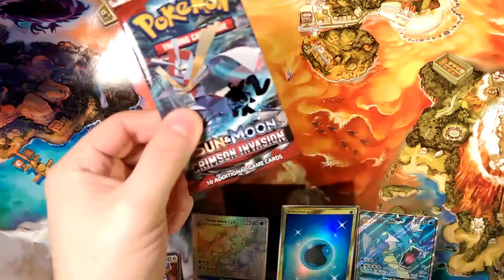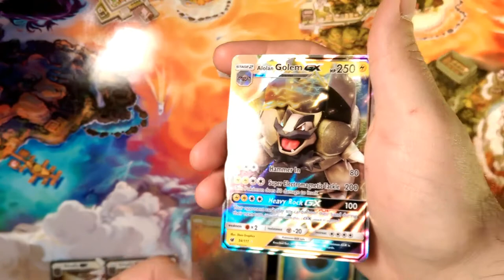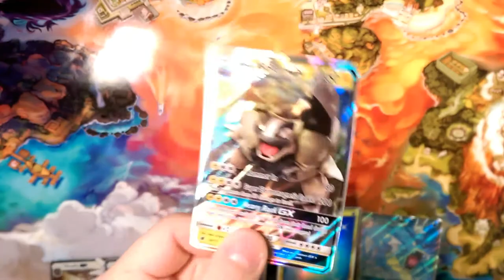Crimson countdown #2 Code for you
Alola Dapper friends, DapperDraby here with you today to bring you another day in the Pokémon tcg crimson countdown opening.
The New Year is almost here. The 2nd to last day is here. The box is finally coming to end. I hope you all enjoyed your holidays. I sure did. And I look forward t seeing you all in the new year.